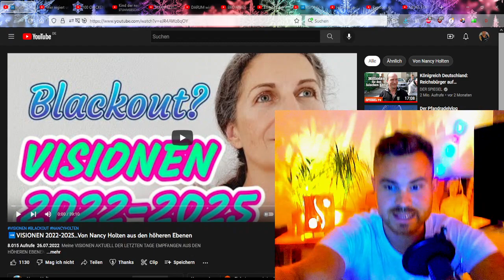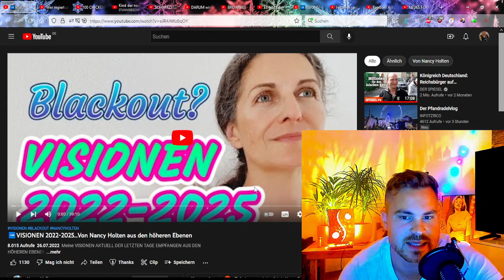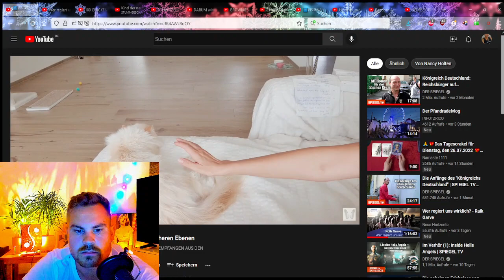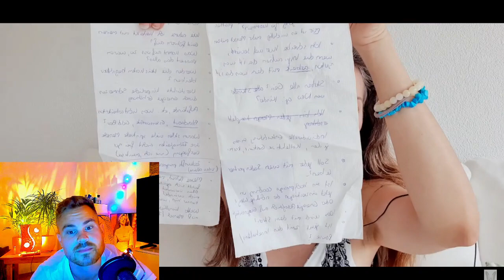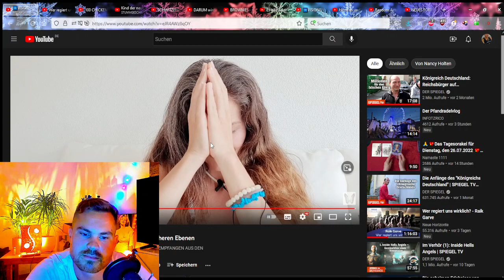Engelchen Nancy Holten über Wirtschaftskrise, Blackout 2022-2025 - Neue Kinder, Spiritualität!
Nach langer Zeit schauen wir mal wieder ein Video von unserem Engelchen Nancy über viele interessante Themen, die uns 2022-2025 erwarten...